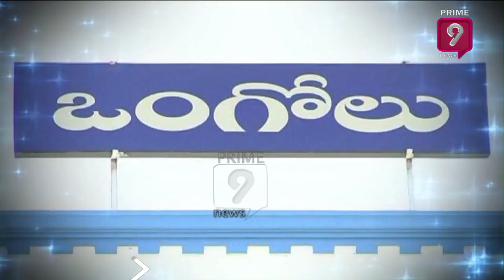Prakasam SP Siddharth Kaushal Bags Prestigious Awards for Innovation & Reforms in Policing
This video is about SP Siddharth Kaushal at prakasam, being such PS district people are very happy and women's are very secure after Siddharth arrived.